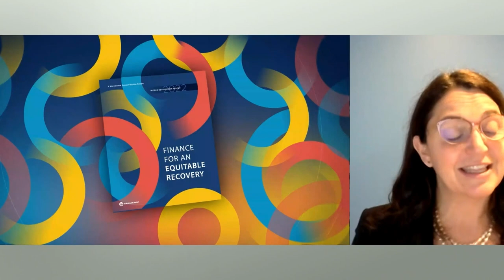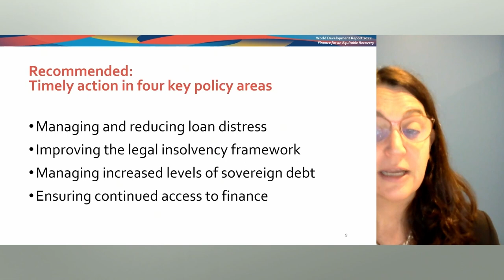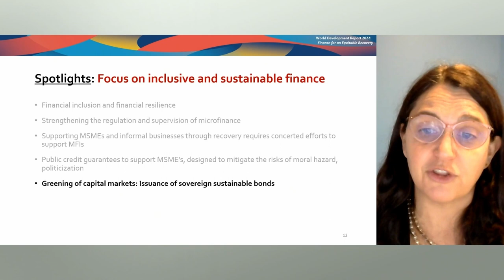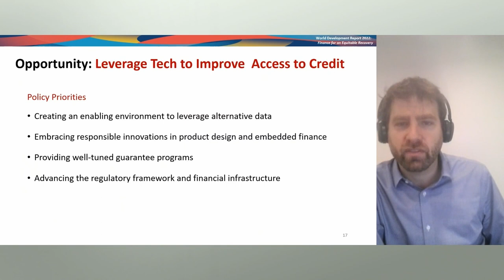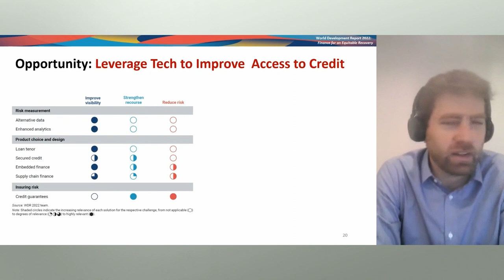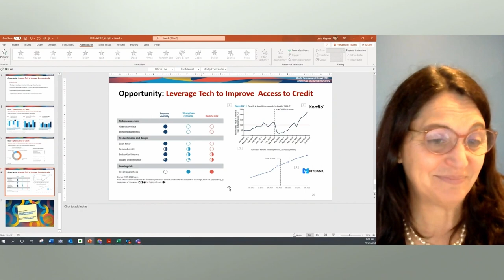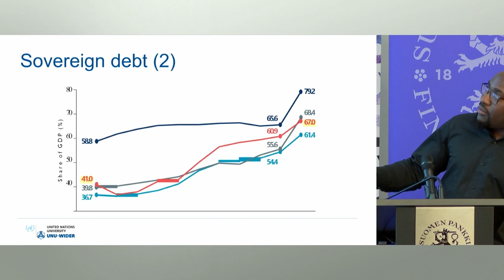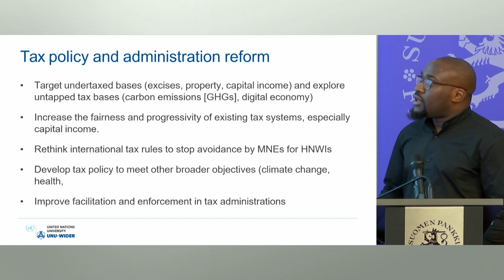The World Development Report 2022: Finance for an Equitable Recovery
Conference on 'Debt and innovative finance in developing countries'
27-28 Oct 2022, Helsinki, Finland

The World Development Report 2022: Finance for an Equitable Recovery, presented by Leora Klapper (The World Bank)
Discussant: Abrams Tagem (UNU-WIDER)
Chair: Emmi Oikari (Ministry for Foreign Affairs, Finland)